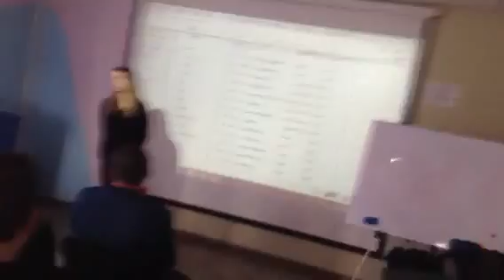Клиенты мегаплана о Мегаплане